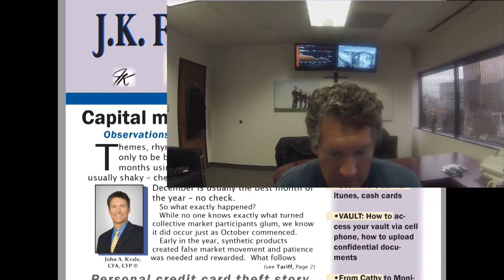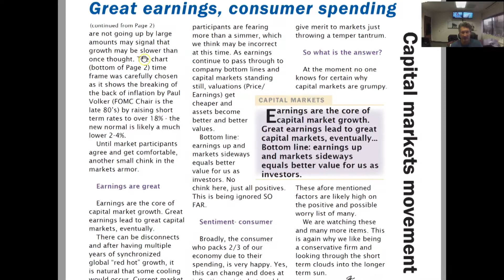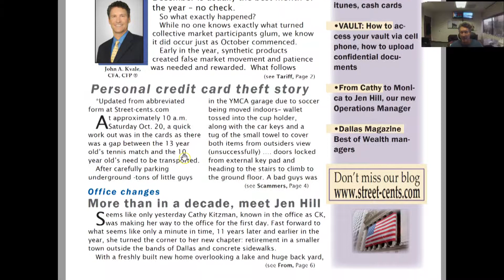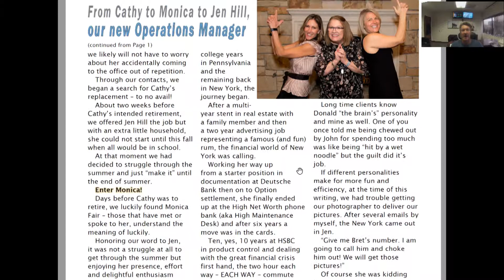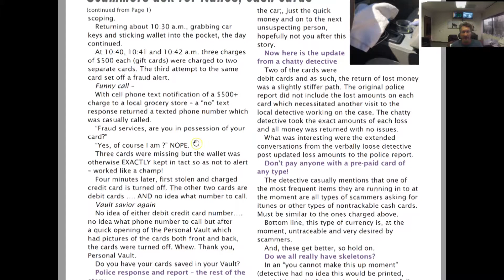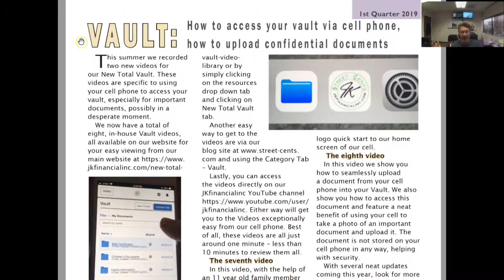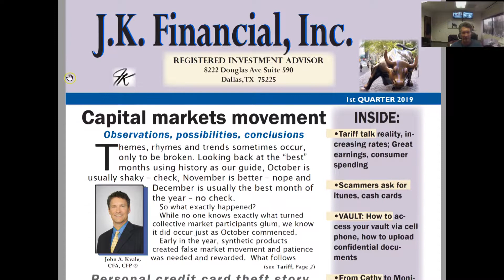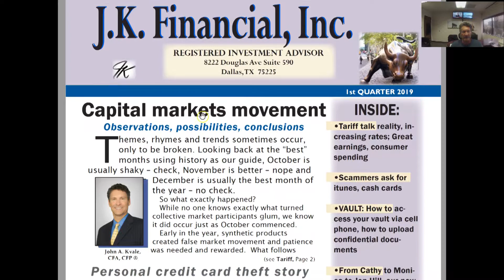Q1 2019 Audio Newsletter Review By John Kvale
Jen Hill, Personal Theft, D Magazine Award, Market Hissy Fit, FOMC, Jerome Powell